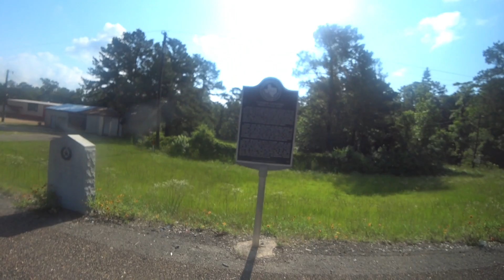Lake Charles LA to Dallas TX; Trip 2021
Trip around the US.  This is a short one not much seen between Lack Charles LA to Dallas TX.  The Bike is a 1200 GS BMW